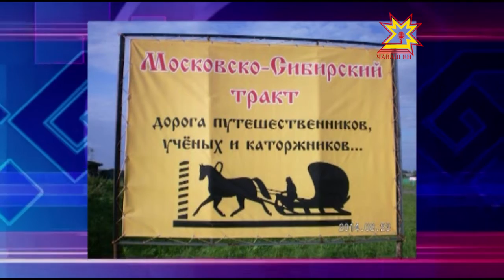В Красноармейском районе появился уникальный музей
В Чувашии стремительно развивается туристическая отрасль. В рамках создания экскурсионных маршрутов каждый район ищет что-то новое, интересное. Вот и в Красноармейском районе появился уникальный  музей.  Ещё на уроках истории нам рассказывали о старинном сухопутном пути, проходившем из европейской части России через Сибирь к границам Китая. Большой Сибирский Тракт проходил и через чувашскую деревню - Анаткассы.